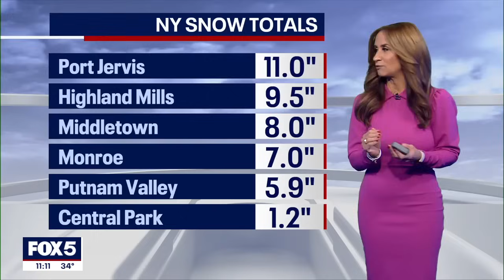NYC snow update: When will it end in NY, NJ, CT?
FOX 5 NY's Audrey Puente has the latest forecast for New York, New Jersey and Connecticut.